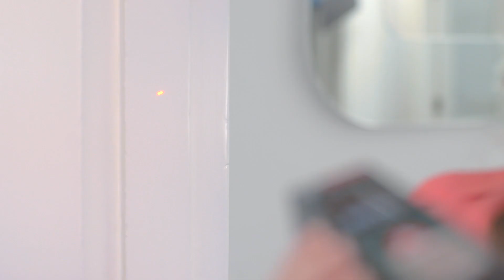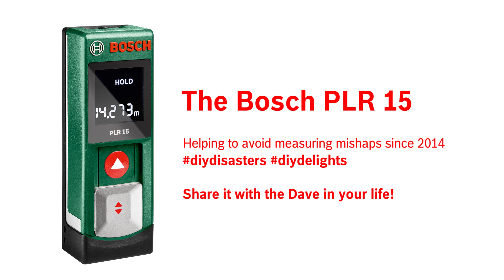BOSCH PLR15 - Don't do a Dave!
Chi non ha mai avuto un amico come Dave?
Senza lo strumento adeguato la misurazione può diventare un incubo... ma grazie al PLR 15 di Bosch il problema è risolto!

Il PLR 15 è il distanziometro laser più piccolo al mondo! Poco più grande di un evidenziatore, sta in un taschino e può seguirvi ovunque. Dotati della più moderna tecnica laser, i distanziometri Bosch forniscono risultati di misurazione contraddistinti dal massimo grado di precisione ed affidabilità. Con il PLR 15 questa tecnologia è finalmente alla portata di tutti: si accende facendo scorrere la copertura di protezione verso il basso ed è subito pronto per misurare distanze e lunghezze fino a 15 metri. La misurazione è 'in continuo' ovvero si aggiorna automaticamente ad ogni spostamento del distanziometro. Inoltre, premendo il tasto 'hold' si interrompe la misurazione e si memorizza l'ultimo dato rilevato.

Grazie a Bosch la misurazione è un gioco da ragazzi...
non fate come Dave!